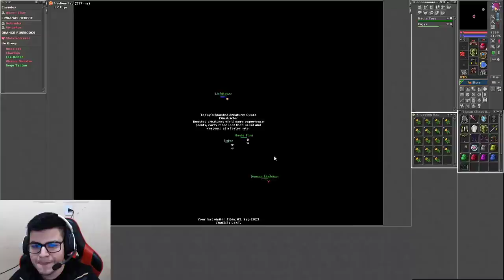DEJAIR TOP 3 CAIU NO MEIO DA HUNT! 😱 | FIRST TOP 1 EK IN SERVER PVP? | DUALITY DOLL 🎁